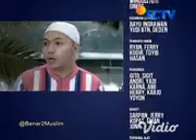Benar-benar Muslim SCTV Eps 10